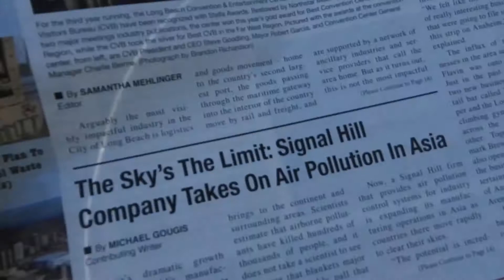Bad Air in Long Beach Calif. Dec.11, 2019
Really astounds me that people who live in Long Beach don't seem to see how bad the air is in their city. It's bad everywhere these days...but really pretty obvious in Long Beach.